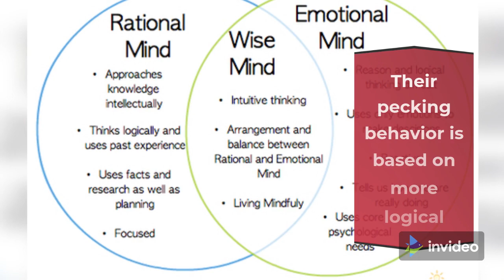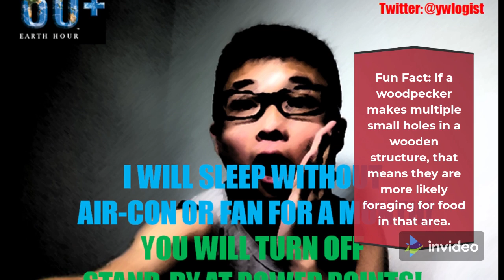Why Do Woodpeckers Peck Wood?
Woodpeckers, like any other birds, have unique traits. Their pecking behavior is definitely one of them.

Have you ever wondered why woodpeckers peck?

First, it seemed to me that they are banging their face on a tree as hard as they could as if they are performing self-mutilation. However, I was wrong.

Their pecking behavior is based on more logical reasons.

In fact, that behavior is crucial for their lifestyle.

Here are 6 reasons why woodpeckers peck wood!